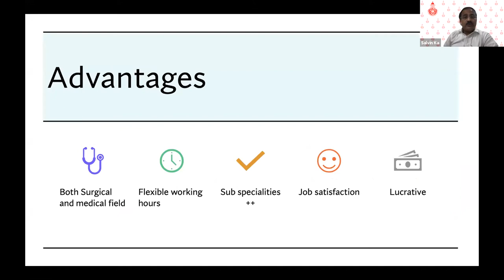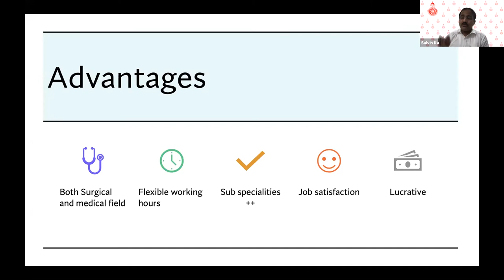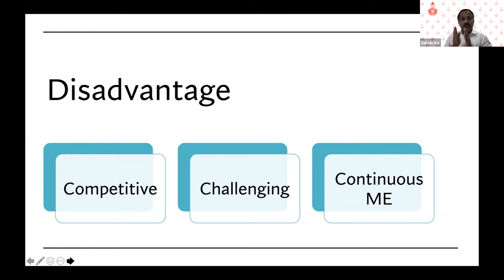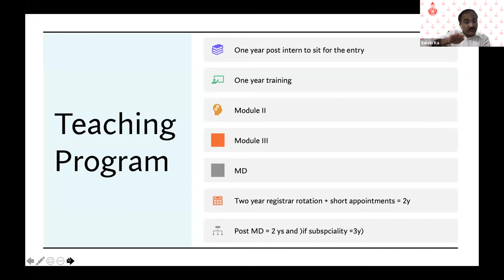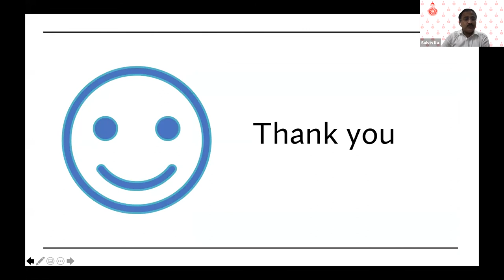Ophthalmology - Dr K A Salvin